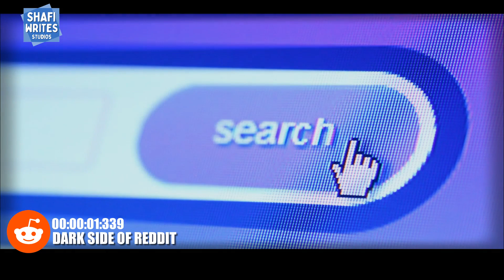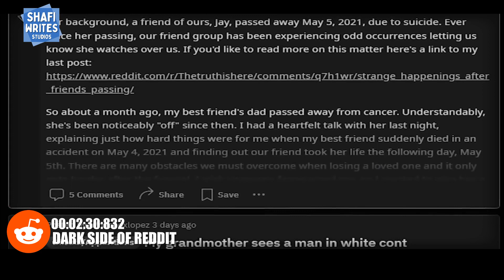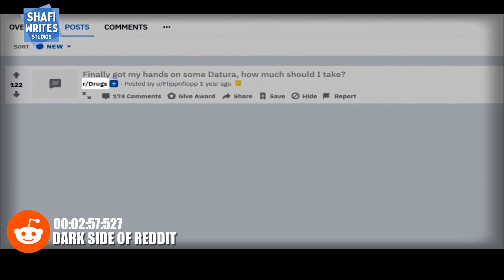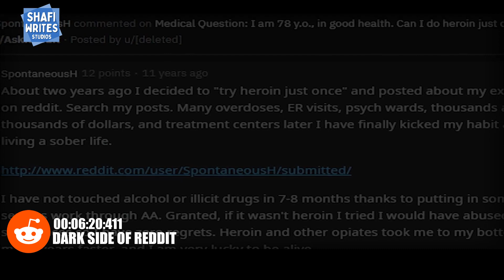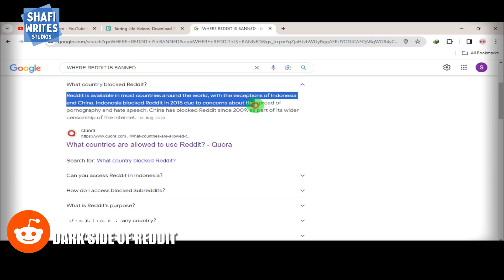Dark Side of Reddit | Dare to Watch | Shafi Writes 92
Dark Side of Reddit!
I hope this video creeps the shit out of you :)

00:00 Introduction
00:44 About Other Apps Community Guidelines
00:55 Introduction to Reddit
01:40 Introduction to SubReddits
03:04 EyeBleach SubReddit
04:00 True Creepy SubReddit
04:47 Truth is Here SubReddit
05:23 Spontaneoush SubReddit
07:15 Know Where Reddit is Banned?
07:30 Ending & Subscription

Keywords;
reddit stories
reddit horror stories
reddit confessions
reddit lamp story
reddit stories seggs
reddit cheating stories
reddit relationships
reddit stories compilation
redditor
reddit cheating
reddit stories minecraft parkour
reddit aap kaise use kare
reddit stories tiktok
dark web
dark web stories
dark web live proof
dark web videos in youtube
dark web gamer
shafi writes 92
murshid drama
295
aa tenu moj karawa
amazing effect
arijeet sindh
audi q7 2017
babache video
bel bel
dampokh recipe
fawad khan poetry
galat kya sahi kya animal hen
imran khan short speech